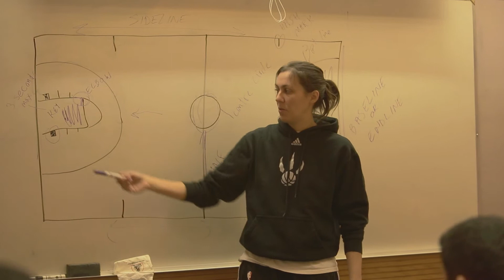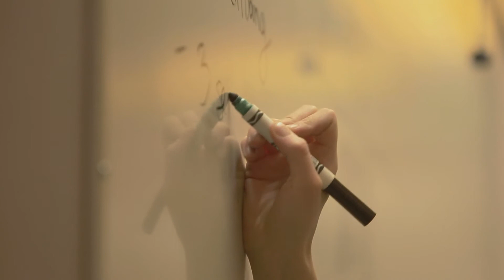Transforming Lives Through Sport in Thunder Bay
The MLSE Foundation and Right To Play traveled to Thunder Bay working in partnership with Right To Play Canada and Toronto Raptors basketball clinicians, as part of our commitment to Basketball for Development and the PLAY Program.

Right To Play and the MLSE Foundation enjoy a strong community investment partnership, and this strong symmetry between the organizational mandates will ensure that the lives of thousands of Aboriginal youths will benefit through sport.